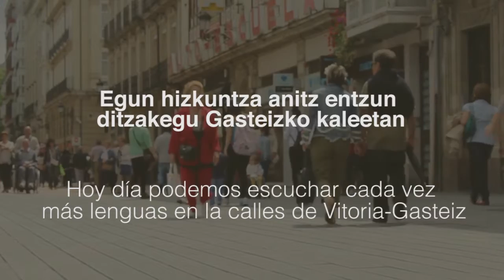Anhitzak: hizkuntza aniztasunaren topaketa. Encuentro sobre diversidad lingüística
Gasteizko hirian bizi dugun hizkuntza aniztasuna balioan jartzea da topaketaren helburua. Gasteizko kaleetan euskara eta gaztelaniaz aparte asko baitira egunero erabiltzen diren mintzairak.
El objetivo del encuentro es poner en valor la diversidad lingüística con la que contamos en la ciudad, pues son muchas las lenguas que se utilizan en las calles de Vitoria, además del castellano y del euskera.